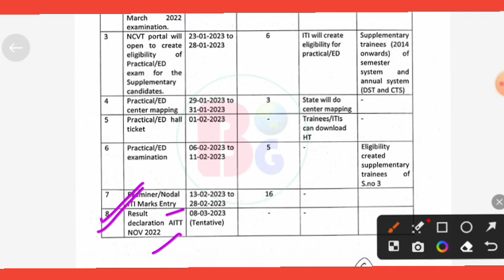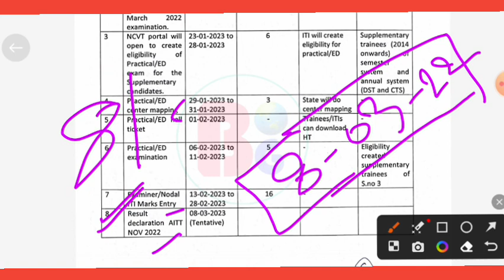iti back exam results date | इस तारीख को आएगा रिजल्ट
Hii

Iti back exam results kab ayega
Iti back paper results
Iti dec exam back paper results
Iti back exam results
Iti back paper
Iti results date
Iti results kab ayega
iti cbt back paper result 2022
kab ayega iti result
iti back exam

Instagram:-I'm on Instagram as @bgoditi. Install the app to follow my photos and videos.